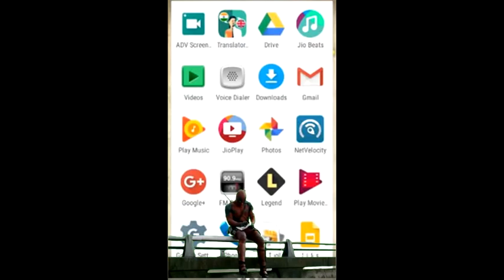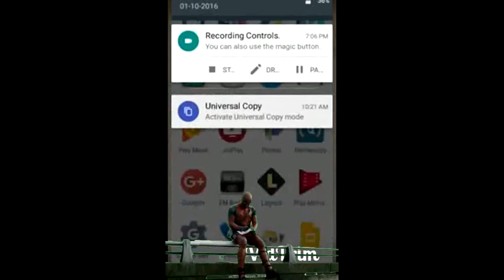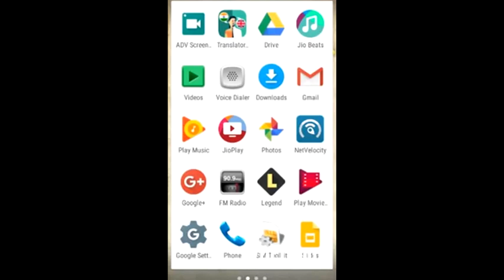jio calling problems solved in telugu by mee rajesh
jio calling problems solved just do the above process and you can see the result before the call just in the flight mode eait for 15-20 sec and just restart rhe network mode now you can call any one
జియో కాలింగ్ ప్రాబ్లెమ్ సొల్వెడ్ వర్రీ అవ్వకండి మీరు ఫ్లైట్ మోడ్ ఆన్ చేసి 15 sec వెయిట్ చేసి మల్లి నెటవర్క్ ఆన్ చేయండి అంతే